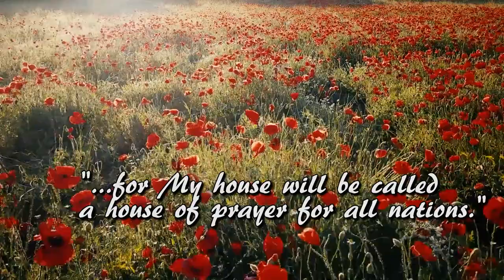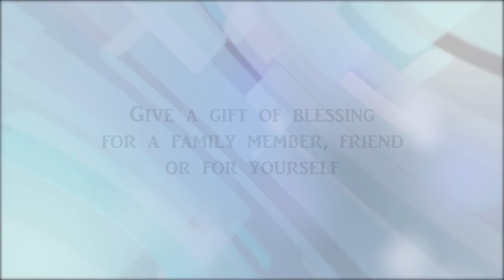2023-Jan-08 - "Intercessory Prayer" with Pastor Jean Tracey (THOP)